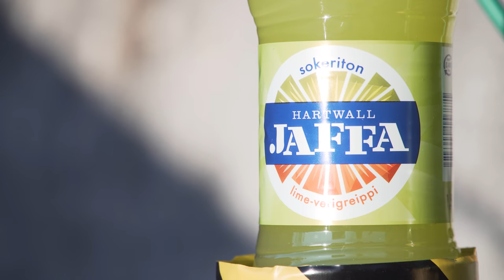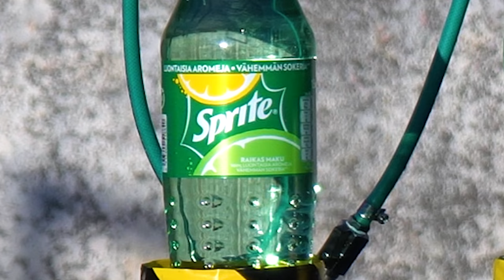ULTIMATE SODA FIGHT! Which is the Strongest Soda Bottle?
We decide to great new sport where soda bottles compete head-to-head to find out which is the strongest soda bottle! Don't try this at home! Exploding soda bottles is dangerous!